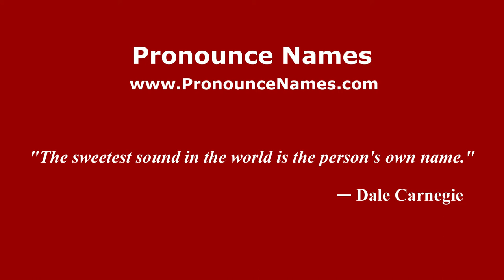How to pronounce Rodion Malinovsky (Russian/Russia) - PronounceNames.com